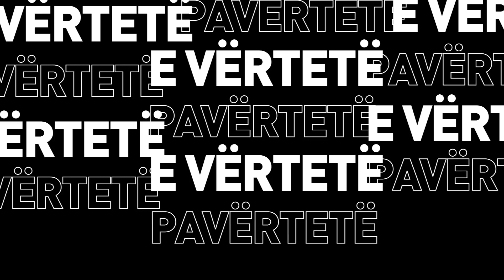Reperi ndahet nga e dashura, zbulohet mega projekti - E vërtetë, e pavërtetë - 14.05.2023